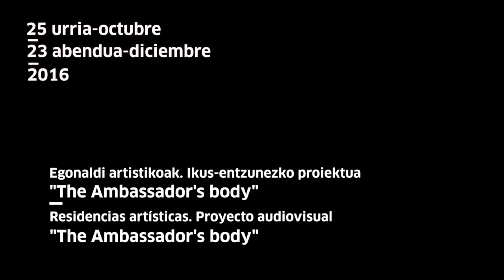Egoiliarrak | Residentes: Kristina Solomoukha eta Paolo Codeluppi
"The Ambassador´s Body" dokumental esperimentala lantzeko egonaldia egiten ari dira Tabakaleran Kristina Solomoukha eta Paolo Codeluppi.

Kristina Solomoukha y Paolo Codeluppi están trabajando en un documental experimental llamado "The Ambassador´s Body".
tabakalera.eu/eu/ambassadors-body